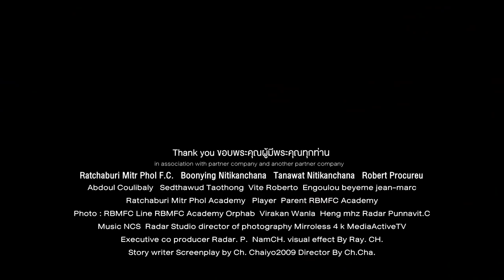ประตูดีมีชัยไปกว่าครึ่ง GoalKeeper RBMFC EP. 93